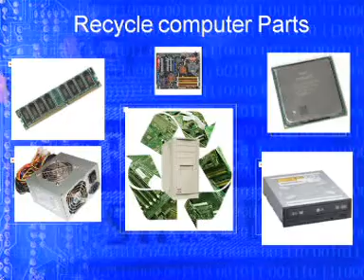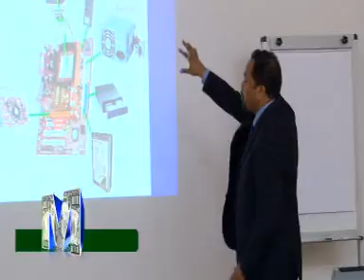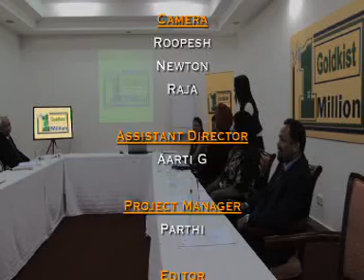Goldkist My 1st Million Episode 1 - Part 5/5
This is a one of a kind TV Reality series in which candidates emulate hypothetically on the fastest method on making their First Million.
There is no limit to the activity/trade/job/business and can be from anywhere or any walk of life with only one aim, how to reach their target of 1 million dollars.
Judges will challenge, testify their assumptions and emulation, qualify if they have valid assumptions, will help and mentor them to reach to a right emulation.
Eventually contestants will be tested on live business environments for skills and situational handling.